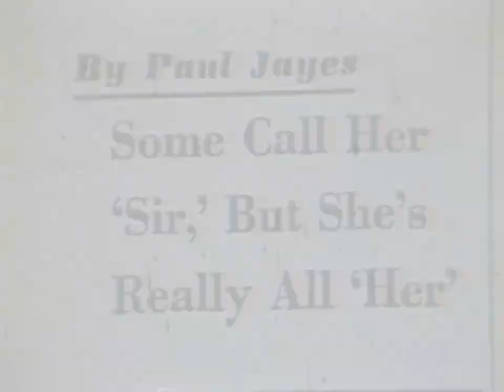Stormé DeLarverie content | 1987 clips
Stormé talks about her career, gender…